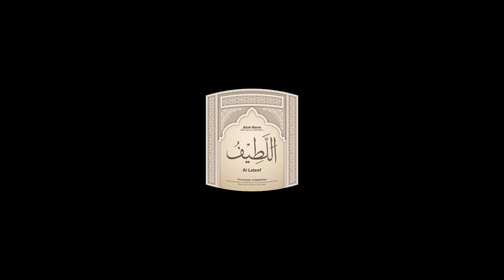يا لطيف اللطف - المنشد أحمد جلمام و زيارة للحرم المكي الشريف فيديو °360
إبتهلات من حزب_اللطيف للمنشد التونسي أحمد_جلمام و زيارة للحرم المكي الشريف فيديو_360_درجة.
فيديو من داخل الحرم المكي ٣٦٠ درجة في إطار تصوير مناسك العمرة 360 درجة ( جانفي 2020 )

0:00 جولة داخل الحرم باليل
5:19 جولة خارج الحرم باليل
6:06 رؤية الكعبة من السطح في المغرب
7:27 جولة داخل الحرم باليل
7:55 دخول إلى الحرم صباحا باب الملك فهد
9:52 طواف المعتمرين في الحرم
10:15 ساحة الملك فهد قبل صلاة العشاء
11:21 طواف العمرة
12:02 الإضطباع و بداية الطواف
15:42 الركن اليماني
17:35 مقام سيدنا إبراهيم
18:32 جولة داخل الحرم صباحا

اللهم يا رب أبعد البلاء على أمة محمد صلى_الله_عليه_وسلم اللهم انت الشافي العافي إن شاء الله.
إرفع البلاء و الغلاء على تونس و جميع بلاد المسلمين و كل من قال يا_رب. رفع البلاء و الداء على الأمة الإسلامية جمعاء
لا تكتفي بالمشاهدة والإعجاب فقط، ساهم في النشر و#احتسب_الأجر , الدال على الخير كفاعله .

Vidéo by @TunisieGuide360